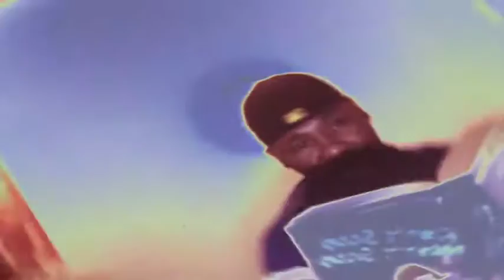Gee Bag x Still Rockin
Visuals filmed & edited by Gee Bag. Track Produced by Mr Jaes.